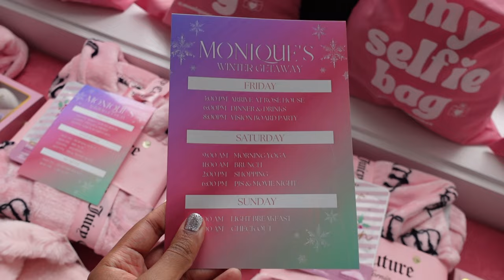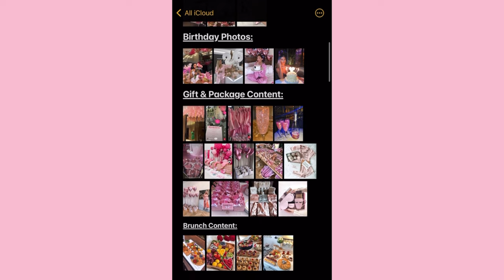BIRTHDAY VLOG♡ | slumber party, pink airbnb, matching pjs, photoshoot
This vlog is so special to my heart, I’m so glad I can share this memory with you all.
2022 was a such hard year for me mentally, God really challenged and i can’t believe i made it through🤍 so thankful for the people in my life and the community surrounding me. 25 was a blessing and i can’t wait to take you on my journey on my next chapter!

T I M E  S T A M P S ♡:

0:00 Intro
0:11 Arriving at Airbnb
5:04 House Tour
6:47 Glam Time
10:30 Dinner, Drinks & Party
17:39 Photoshoot

S M A L L  B U S I N E S S E S♡:
airbnb:

beauty:
makeup: @lindasglam.boutique
hair & tape ins: @sslays__

ALL women businesses based in Toronto/Niagara🎂

E D I T I N G ♡ :
Camera -  Sony ZV-1 & Iphone13 Pro
Video Editing - Capcut & Inshot App

F A Q ♡ :
Age: 26
Race : Canadian Jamaican
Location: Toronto Canada

S H O P  M Y  A M A Z O N ♡:

PORTABLE LIGHT: